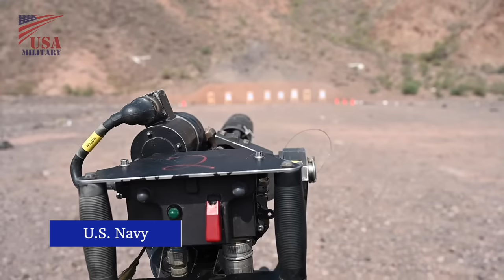MINIGUN Live-Fires on the Ground by U.S. Navy/Marine Corps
U.S. Navy Sailors and Marines fires a M134/GAU-17 minigun during a live-fire exercise on the ground.
The Minigun is 7.62 mm six-barrel rotary machine gun with a high rate of fire (2,000 to 6,000 rounds per minute).

Film Credits: U.S. Navy and Marine Corps video